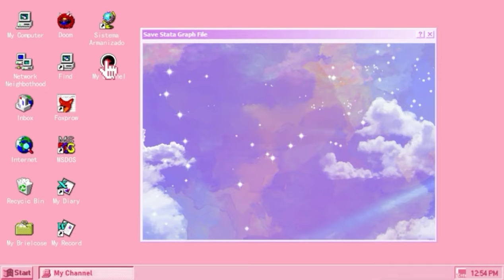Gift sa Aking Sarili